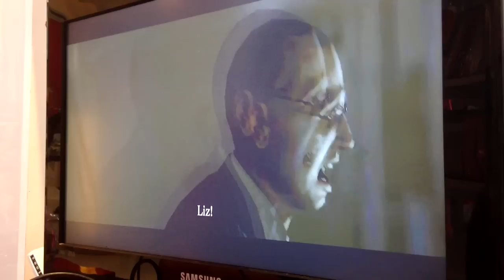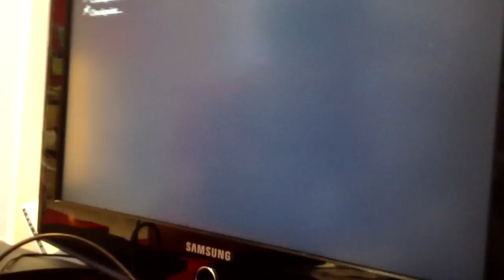Resident Evil 6 game thai xbox360